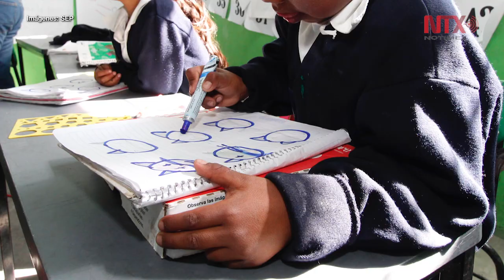SEP refuerza atención para indígenas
En el primer año de la actual administración federal se ha reforzado la atención educativa en comunidades indígenas, afirmó Esteban Moctezuma Barragán, titular de la Secretaría de Educación Pública, quien aseguró que ningún niño o niña será excluido de la educación pública.